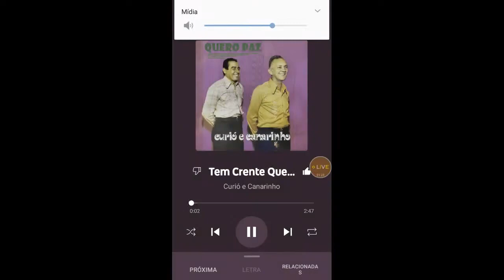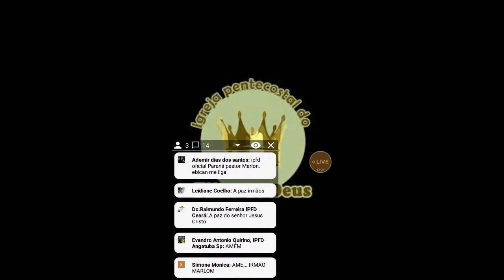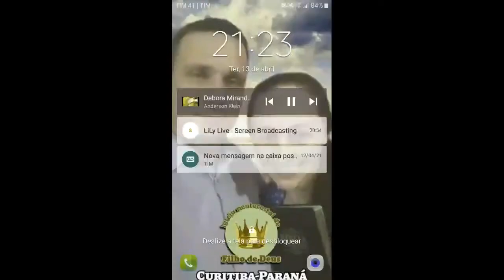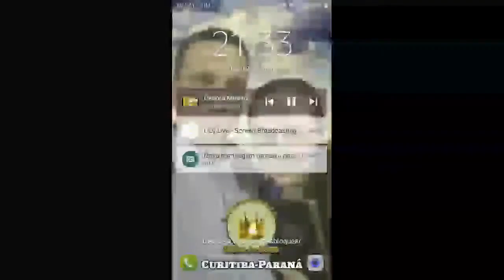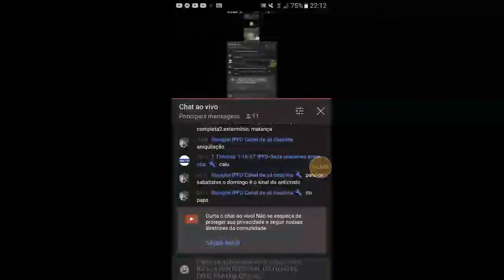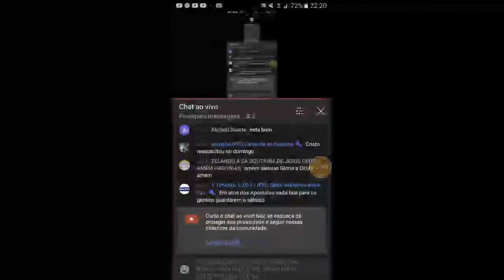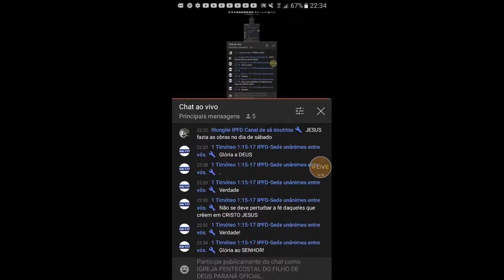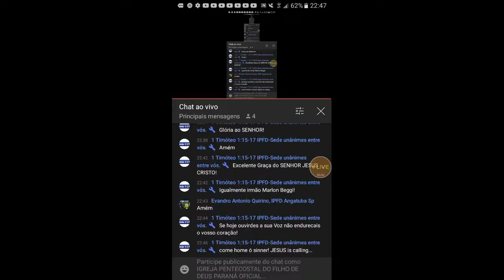Seitas e Heresias - Adventistas do Sétimo Dia (Parte 2), 'Ensino feito pelo irmão Marlon Beggi'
Que Deus lhes abençoe sempre irmãos e irmãs!